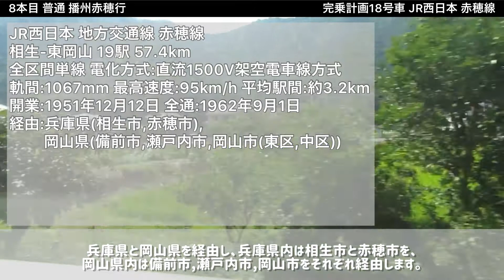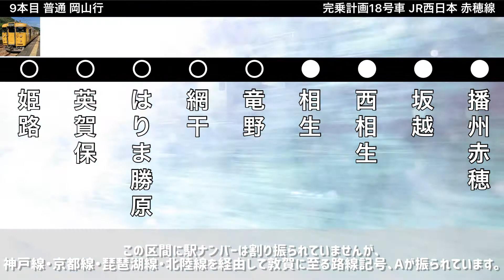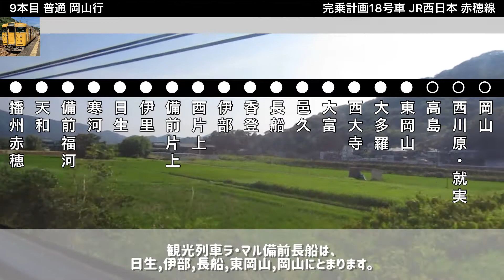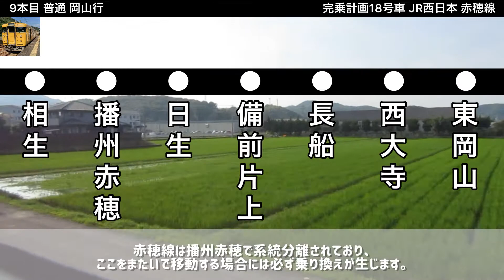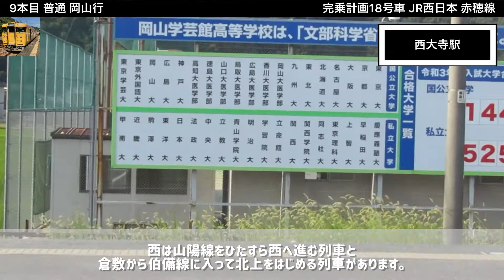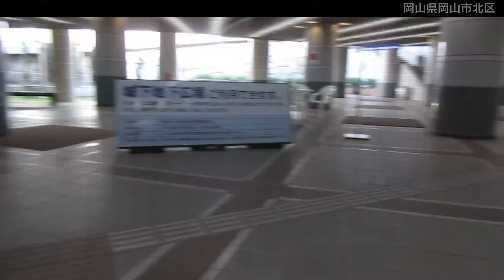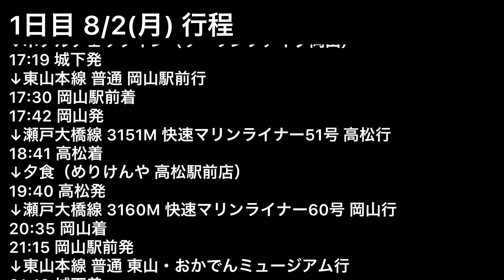【もはや他言語】難読駅名が多すぎる路線がありました【完乗計画18号車 赤穂線】【2108西日本02 8/2-2 京都→岡山】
公開:2022/9/2(金) 18:00

日本全国鉄道路線全線完全乗破計画
18号車 JR西日本 赤穂線

日本全国の鉄道路線（路面電車,ロープウェイ,ガイドウェイバス等も含む）の全ての全区間乗車を目指すこのチャンネルの2大柱の1つ。
ルールは各駅に停車することと支線以外で浮気しないこと。それだけ。
（臨時駅(バルーンさが,偕楽園,鹿島サッカースタジアム,津島ノ宮等)や一般客が乗降できない駅(黒部峡谷鉄道 猫又駅等)は特例として通過しても良い）

どうも、とある青い春のクラブの誕生日サプライズ動画を見て号泣していた人です。
8月に動画を1本もあげられなかったのは非常に無念であります。編集自体は8月の最終週に終わっていましたが、書き出しの際にあるアクシデントが起きまして延期となりました。うまくいけば9月は3本動画があがるので楽しみにしておいてください。
相方さんは1時間ほどの赤穂線内の乗車中に仕事をしたのは2分間のみでした。困りましたね。
そして私は高松に行って帰ってくるまでの素材をもう少し撮ってあったと思っていたのですが、素材が行方不明になりましてあんな感じになりました。実は思い違いで素材はあれだけなのかもしれません。
この時の月9は｢ナイト・ドクター｣という作品(結構面白かった。岡崎紗絵大好き。)で、なんとかリアルタイムで見られないものかと頑張って高松をとんぼ返りしてきたのですが、この日はなんと放送がお休みでした。こんなにだるいことはありません。ホテルのテレビはYouTubeとかが見られるタイプのやつだったので別のもので暇を潰していたでしょう。1年前なので分かりませんけども。
高松からの帰りのマリンライナーは、普通車の指定席を利用しました。私はシーズン1の時に一度乗ったのですが、相方さんは初めてだったので、いろいろと驚いていました。確かこの時の指定券は誕生日祝いの一部として私が相方さんの分も出したはずです。この年の相方さんへの誕生日祝いはこれとタンブラーでした。
いつにもましてこの部分が長くなってしまいましたね。こんな感じで私は放っておくとずっとしゃべり続けてしまうので個人チャンネルでも開設してラジオをやりたいぐらいです。

2021/8/2 京都→播州赤穂→高松→岡山

□■─━─━─━─━使用BGM━─━─━─━─■□

beco(騒音のない世界)様より

□■─━─━─━─━─移動距離━─━─━─━─■□

動画内範囲での移動距離　　　　　　 359.7km
この日の移動距離（高岡→岡山） 　　625.1km
チャンネル内総移動距離　　　　　　 3556.4km

□■─━─━─━─━─乗換案内━─━─━─━─■□

動画内で降り立った駅のみ記載しています。

〇→路線
▷→特急列車(その駅を始発とする列車のみ記載しています)

◁京都▷
○東海道新幹線
○京都市営地下鉄
○近畿日本鉄道
▷きのさき
▷はしだて
▷はるか
▷まいづる
▷くろしお
▷スーパーはくと
▷みやこ路快速

◁姫路▷
○山陽新幹線
○姫新線
○山陽電鉄
▷らくラクはりま
▷(山陽電鉄)特急
▷S特急
▷直通特急

◁播州赤穂▷

◁岡山▷
○山陽新幹線
○山陽本線
○宇野線(瀬戸大橋線)
○津山線
○吉備線(桃太郎線)
○岡山電気軌道
▷やくも
▷スーパーいなば
▷しおかぜ
▷南風
▷うずしお
▷ラ・マル せとうち
▷ラ・マル しまなみ
▷ラ・マル 備前長船
▷ラ・マル ことひら

◁高松▷
○予讃線
○高徳線
▷いしづち
▷モーニングEXP高松
▷しまんと
▷うずしお
▷サンライズ瀬戸
▷マリンライナー

このチャンネルの動画はwikipediaをはじめとしたインターネット上の情報を鵜呑みにして制作しています。そのため、誤った情報が多数盛り込まれている可能性が大いにあります。お気づきの方がおられましたらコメント欄にてご指摘いただけるとありがたいです。
また、動画内や概要欄にて誤字･脱字等がございましたら遠慮なくコメント欄にて揚げ足を取っていただければと思います。修正できる箇所は修正致します。

□■─━─━─━─━─━目次─━─━─━─━─■□

00:00 OP(京都駅)
00:48 京都→相生(7本目 新快速 姫路行)
06:42 完乗計画18号車 赤穂線
06:55 姫路→相生（8本目 普通 播州赤穂行）
07:44 姫路駅発車後車内放送
08:36 姫路→相生（8本目 普通 播州赤穂行）
10:20 完乗計画18号車 赤穂線 相生→播州赤穂（8本目 普通 播州赤穂行）
14:39 完乗計画18号車 赤穂線 播州赤穂駅
15:13 完乗計画18号車 赤穂線 播州赤穂→東岡山（9本目 普通 岡山行）
15:43 完乗計画18号車 赤穂線 播州赤穂駅発車後車内放送
17:04 完乗計画18号車 赤穂線 播州赤穂→東岡山（9本目 普通 岡山行）
37:48 東岡山→岡山（9本目 普通 岡山行）
38:36 岡山駅到着前車内放送
40:11 東岡山→岡山（9本目 普通 岡山行）
40:46 JR→岡山電気軌道 乗換RTA
43:33 岡山駅前→城下（普通 東山・おかでんミュージアム行）
44:08 ザ・ワンファイブ岡山→高松→岡山
45:30 ホテル紹介→ED